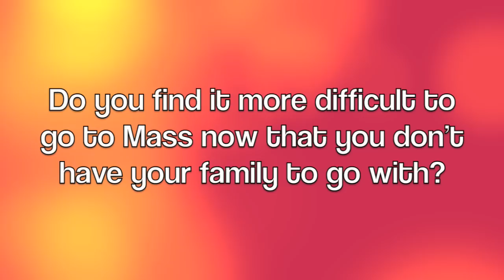Comm100: Catholic Teen vs. College Teen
We analyzed the intersection of the Catholic culture and the college teenager culture.